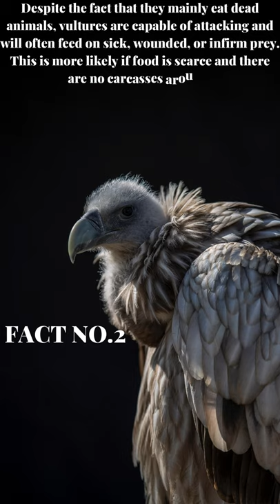VULTURES Shorts,Thedisappearingbird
Any of 22 species of huge carrion-eating birds found primarily in the tropics and subtropics are Vultures. Condors are among the seven New World vulture species, whereas the lammergeier and griffons are among the 15 Old World species.
                     Despite the fact that many members of the two groups look alike, they are only distantly related. All-New World vultures and some Old World vultures have bald heads to avoid feathers from clinging to blood when they enter corpses.
                     A large pouch in the neck (crop) and the capacity to survive for extended periods without food are two adaptations to a feast-or-famine scavenging existence. Some species have large, strong beaks that can rip through hiding, muscle, and even bone.
                      All vultures have good eyesight, and the turkey vulture has a good sense of smell. The feet of Old World vultures are comparatively powerful, but the feet of New World vultures are flat, weak, and poorly suited for grabbing.
                      Vultures are found all across the world, however, they aren't found in Australia or on most maritime islands. Most of them eat a variety of things, including carrion, rubbish, and even feces, but they seldom attack living animals.
                      A few capture defenseless prey such as lambs and tortoises, even newborn calves in the case of Andean condors. Vultures may stay in the air for hours, flying elegantly with their huge, wide wings. When one bird lands on a dead or dying animal, it may attract others from a long distance.
                       Vultures have a rigid social order during eating, which is based on body size and beak strength. Vultures of a smaller size must wait for leftovers left by the dominating species. Almost all mammalian rivals, including jackals, hyenas, and coyotes, take precedence over even gigantic vultures.
                        The turkey vulture (Cathartes aura) is the most common New World vulture, breeding from Canada to South America's southernmost tip.

1.  Awesome New Tonic Supplement For Weight Loss.
The Okinawa Flat Belly Tonic is a new one-of-a-kind weight loss “tonic” supplement. It helps men and women burn fat fast using a simple 20-second Japanese tonic.

2. The Smoothie Diet 21 Day Rapid Weight Loss Program
Weight Loss For Men & Women

3. Work From Home Online Jobs